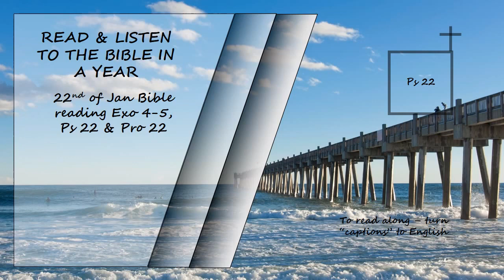Listen to the Bible in a year 22nd of January Bible Reading Read by David Suchet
Exodus 4 - 5, Psalms 22 & Proverbs 22